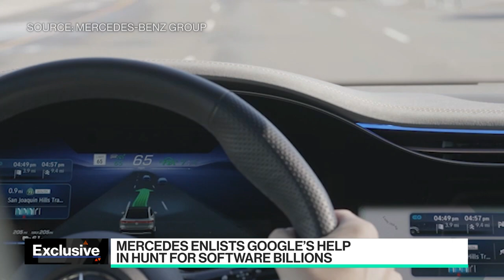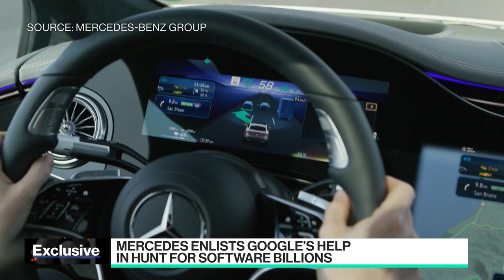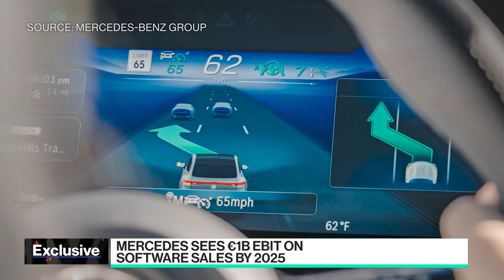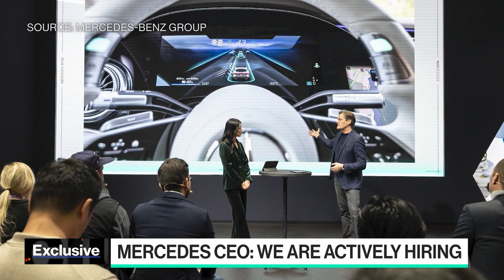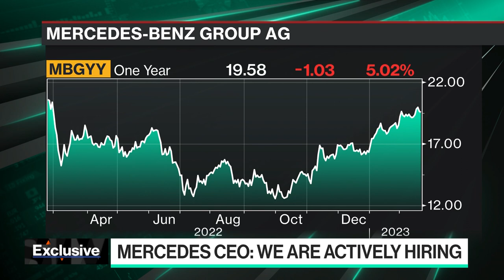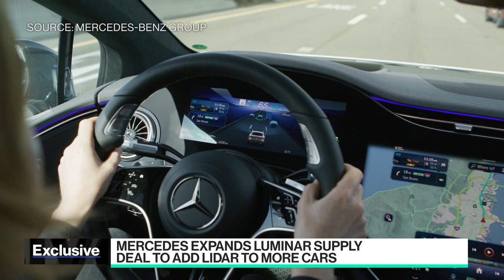Mercedes Enlists Google's Help in Hunt for Software Billions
Mercedes CEO and Chairman of the Management Board Ola Källenius joins Ed Ludlow in Sunnyvale, CA to discuss the carmaker's new operating system debuting around 2025 and how it will keep vehicles updated throughout their lifespan.